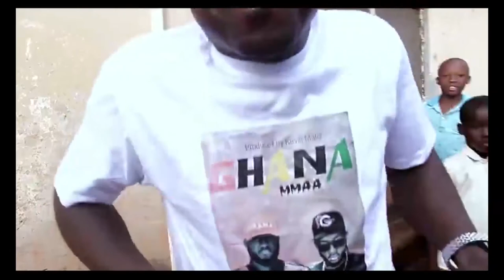Flowking Stone, Cabum, strongman, shatta Rako and others blasted by Bon Shaker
Multiple radio awards winner Tony Best, host of solid fm entertainment edge. Tony Best panels blasted some musicians like cabum, strongman, shatta Rako and others on their show.

On 15 of April 2017 on solid fm entertainment edge, some Kumasi musicians paving way in  Ghana music industry were blasted by the show panels for not appreciating what they the presenters are doing for them. Bon Shaker who is also a radio presenter on Hello fm made mention of Cabum,

“He Cabum is a good friend and I support him much. I was surprised when I heard him on another radio station saying that Kumasi presenters do not support them as the Accra people does for the musicians there. Musicians from Kumasi feel big to even come on your show when you invite them for interviews. I told Flowking Stone to come on my show but he never bothered to even call, I know he saw it no need to be on the show”